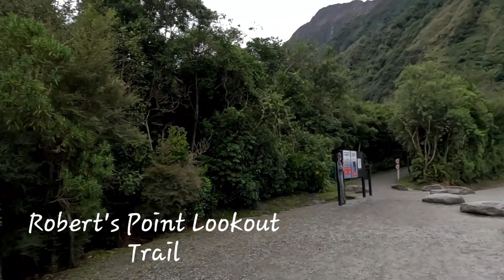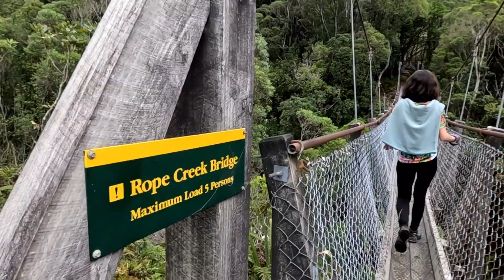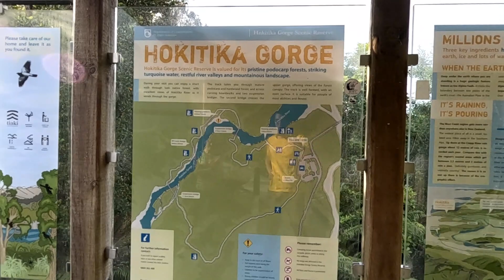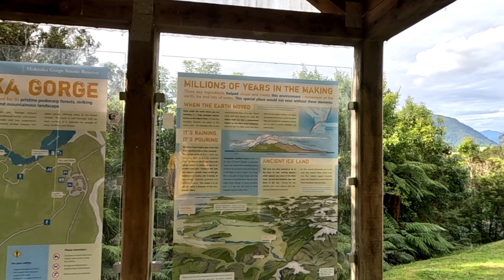Robert's Point y Hokitika Gorge, Franz Josef. South Island. New Zealand 🇳🇿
Comenzando desde el puente Douglas, Roberts Point Track serpentea por la verdadera derecha del valle Waiho (glaciar Franz Josef), sobre roca tallada en hielo y a través de muchos arroyos laterales hasta un mirador muy por encima del hielo glacial. En aproximadamente una hora, el camino desemboca en afloramientos rocosos alisados por el hielo en Hende's Hut. Esta cabaña no es adecuada para pasar la noche, pero proporciona un lugar protegido para almorzar.